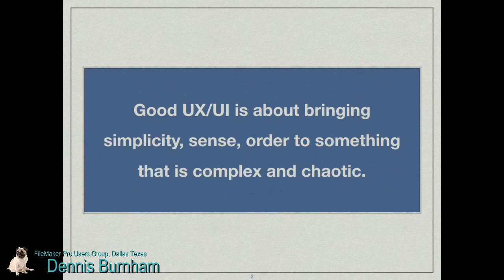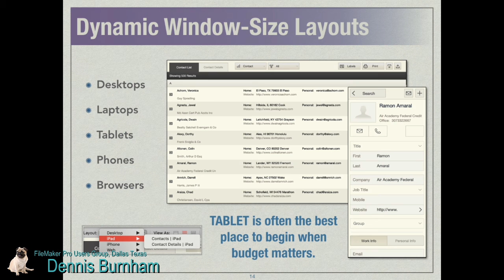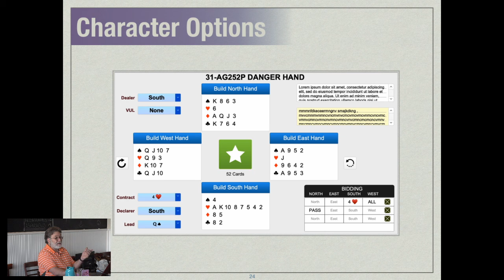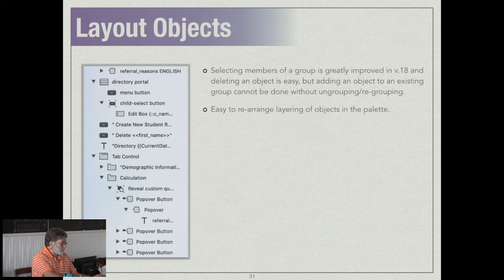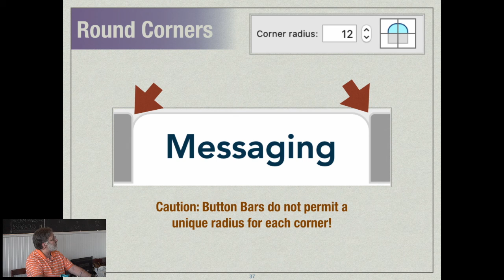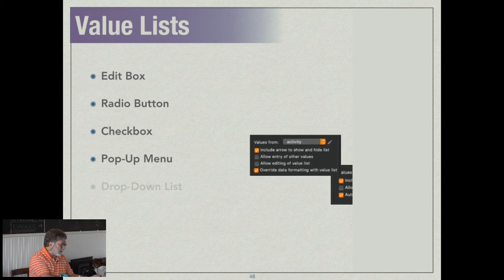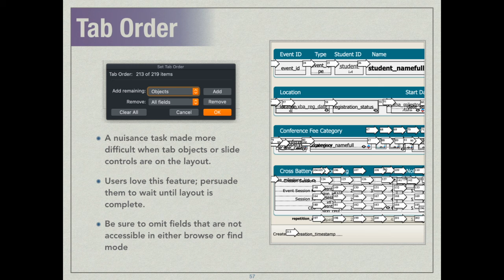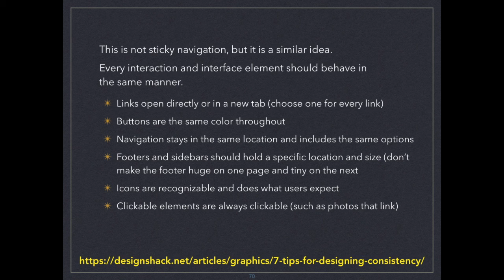Dallas FMPug Feb 2020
Dallas FileMaker Pro User's Group meeting from Friday, February 2, 2020 featuring Dennis Burnahm with the topic FM Design Architecture.

This was our first on-site production, so please pardon the lack of audio with the hand held mic.